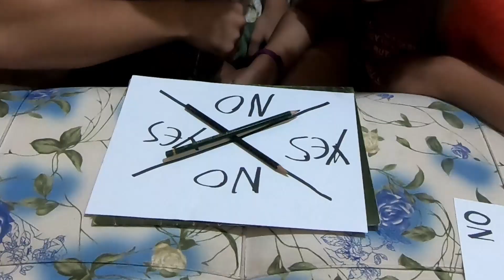Summon Demons While Drinking | Gone Wrong